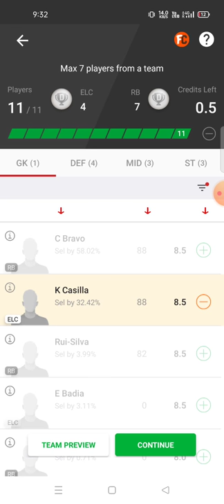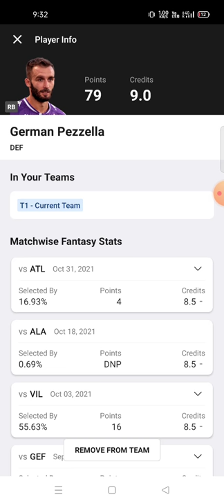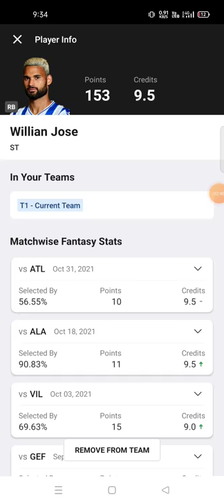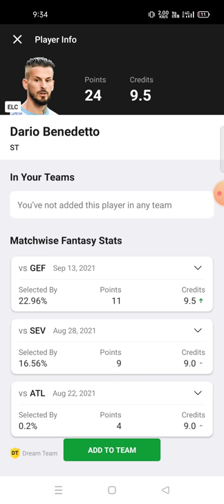ELC vs RB Football team prediction Dream11 win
elc vs rb
elc vs rb Dream11
elc vs rb Dream11 prediction
elc vs rb prediction

own risk"

1. This analysis  is based on my

2.Dream11 takes great care to comply with all central and state legislation in India to ensure that  users are fully protected. Every contest on  platform is carefully designed to comply with applicable statutes and regulations in India.

Thanks